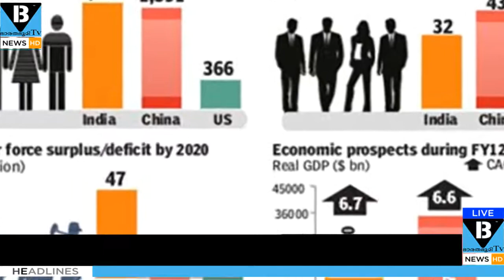ഭാരതത്തിന്റെ ശക്തി ഇതാണ്|YOUNG INDIA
ലോകത്തിൽ കൂടുതൽ യുവാക്കൾ ഉള്ളത് ഭാരതത്തിൽ

Bharathabhumi News is committed online web Chanel .News should be the true voice of real marginalised society